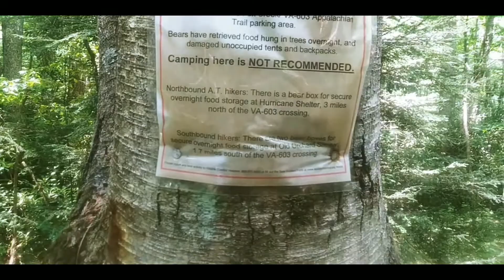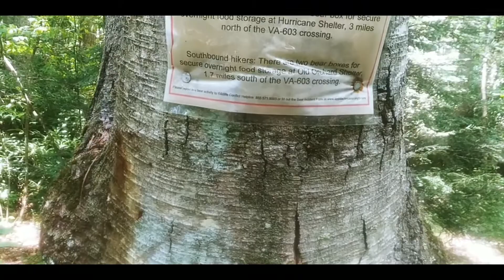HIKER TRASH REJECTS! CAN'T HIKE WORTH A DARN!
after leaving marion Virginia for the 4thofjuly weekend vacation fireworks and goodfriends we got more lazy than usual and only hiked 3miles 😆